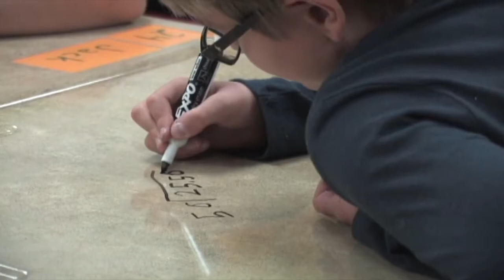Ankeny Experience Prairie Trail Elementary HD